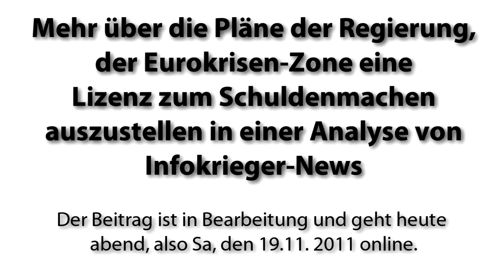Schäuble unzensiert : Trailer 2011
Wolfgang Schäuble auf dem European Banking Congress 2011. In seiner Rede gab Herr Schäuble ein Stelldichein, dass die Ohren wackelten. So gut wie nichts davon wird in den Medien gesendet werden. IKNews war mit einer Kamera vor Ort und stellte auch selbst noch eine wirklich wichtige Frage. Das Video mit einer kurzen Analyse wird in Kürze online sein.